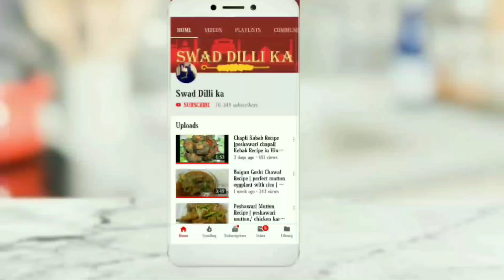आलू बेसन का ऐसा नाश्ता जिसे बच्चे और बड़े सभी पसंद करें | Potato cutlet breakfast Recipe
Potato Cutlet breakfast recipe in hindi.breakfast,lunch for tiffin.